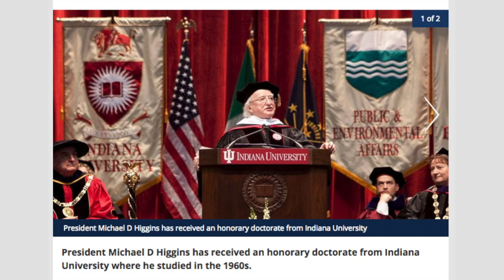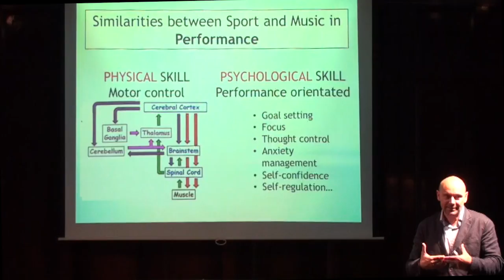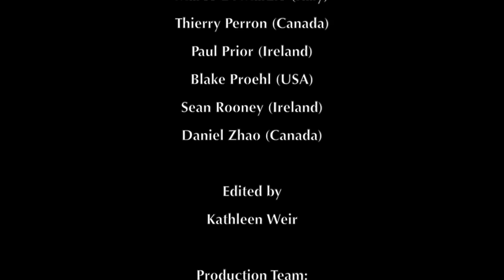Dublin International Piano Festival 2015 - Official Trailer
Our mission is to assist the next generation of pianists through a holistic program of piano tailored to foster excellence and to promote leading artists.

During this program, students will benefit from private instruction from Artist Faculty Members, the opportunity to play in a public master class by Faculty Members, and several performance opportunities, including a final recital taking place at Dublin’s Hugh Lane Gallery. The teaching at DIPF stresses an ethic based on support rather than competition. In addition to emphasising the solo repertoire, students also explore the ensemble piano literature.

Every student will engage in daily private lessons and will have practice time during their stay. Other musical opportunities will be offered, such as concerts by guest performers, lectures on topics related to piano playing, and seminar courses on subjects such as piano literature, practice methods, technique and performance psychology. DIPF is an ideal place to try out concert programs and to prepare for competitions.

Designed to foster the highest excellence in piano playing, this intensive program will be split between the Piano Academy of Ireland in the peaceful village of Rathgar and the National Concert Hall, located only 10 minutes away in Dublin City. Rathgar is an ideal setting for focused learning, while retaining all the benefits of the rich culture of city, only a short bus ride away. DIPF also offers an opportunity for pianists to nurture their own friendships, performance opportunities, and contacts with the residents of the community. Dublin attracts visitors from around the world, while local residents of Rathgar include renowned authors, artists and musicians. Students enjoy the summer in Dublin, known for famous nightlife as well as lovely natural settings.

For decades, Ireland has been the center of a great musical and artistic culture. The warm and welcoming musical audience of Dublin is one of the friendliest in the world. Every year the city witnesses numerous local concert series, music festivals, and competitions. The DIPF differs from other local events in that it invites both local and international pianists to share their talents and diverse musical backgrounds with the eager and friendly ears of Dubliners.